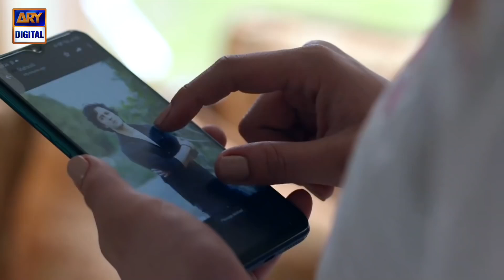Ishq Hai Episode 5 & 6 Presented By Express Power | Tomorrow at 8 pm to 10 pm only on ARY Digital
Ishq Hai is a love story of a boy who is madly in love with a girl. Going against all odd to achieve his love.

Cast:
Minal Khan,
Danish Taimoor,
Babar Ali,
Saba Faisal,
Farah Nadeem,
Saifi Hasan,
Mahi Baloch,
Sajjad Paul,
Azekah Daniel,
Saima Qureshi,
Faraz Farooqui,
Mahenur Haider and others.